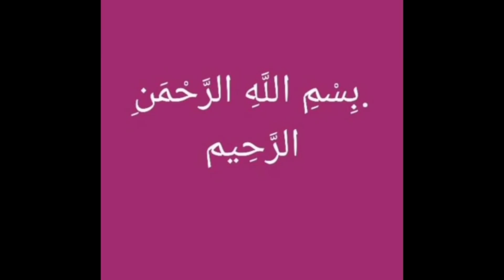Mirha ke Urdu meanings ( Mirha is Islamic name،Mirha is girl name)